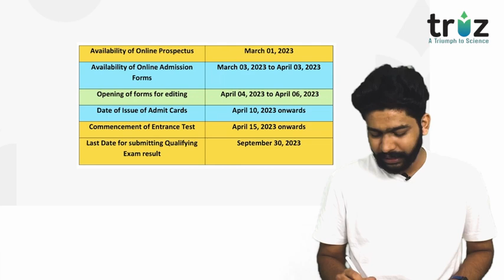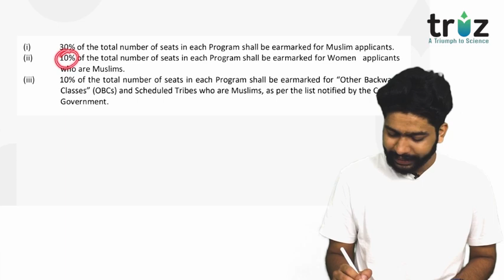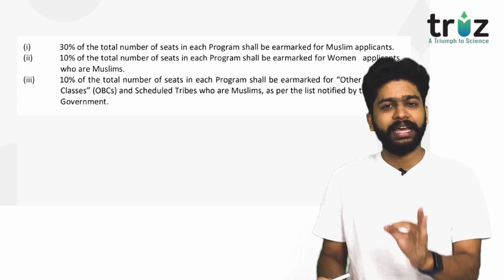JMI Entrance Exam 2023 അറിയേണ്ടതെല്ലാം ..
To join our 4 month CRASH COURSE

If you are a self-study student I urge you to follow this daily plan to excel in your exam. Get a detailed study plan, tips & tricks, preparation tips, and strategy only on @ Triz Learning App and Scale-up your University exams and  PG Entrance Exam such as IIT JAM and CUET PG.

Kerala's 1st integrated B.Sc Learning App